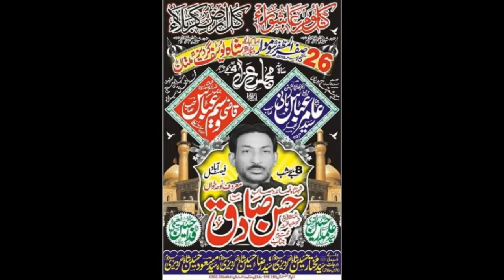Zakir Syed Aamir Abbas Rabani I Majlis 26 Safar 2018 | ImamBargah Shah Yousaf Gardez Multan